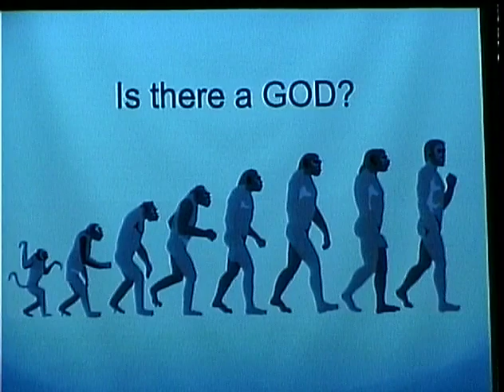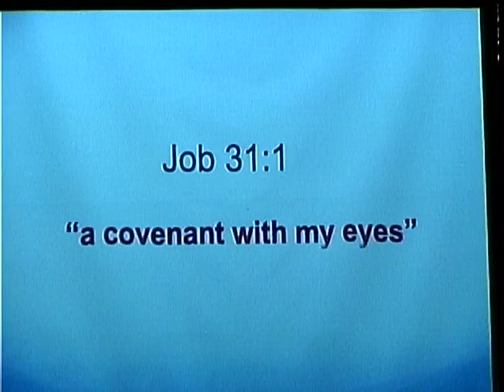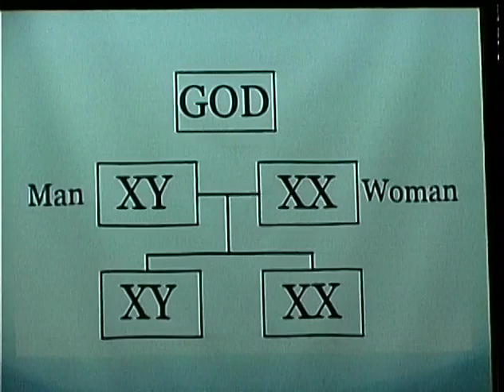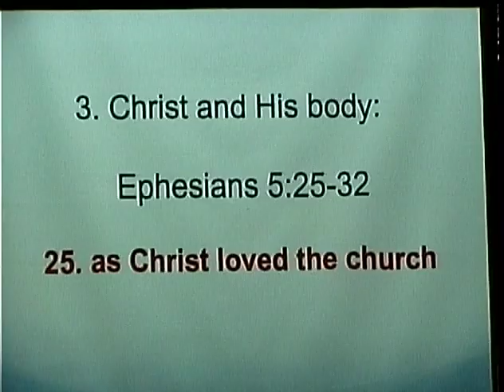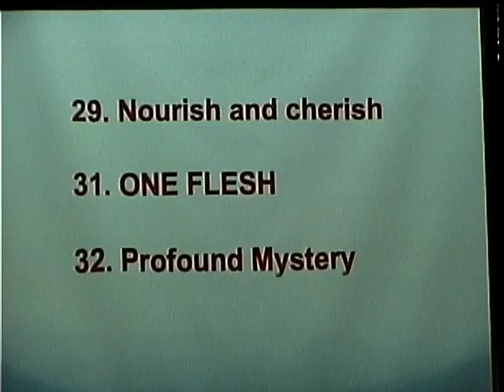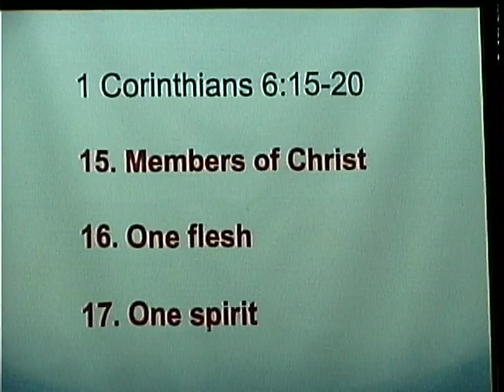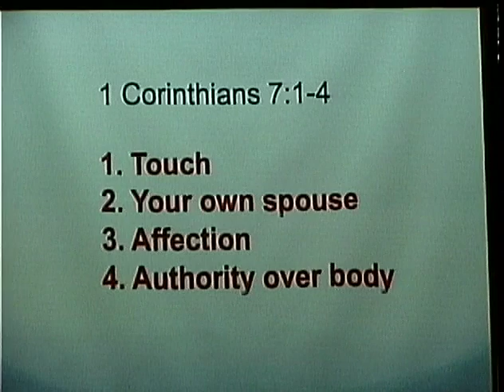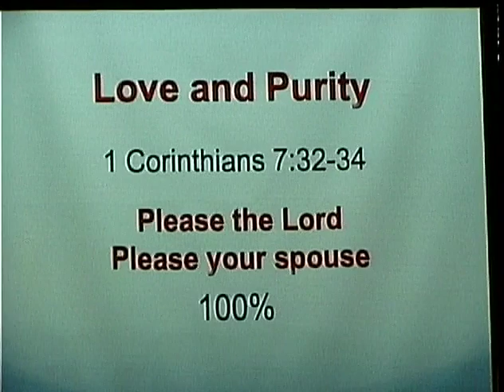2 11 18 Love and Purity